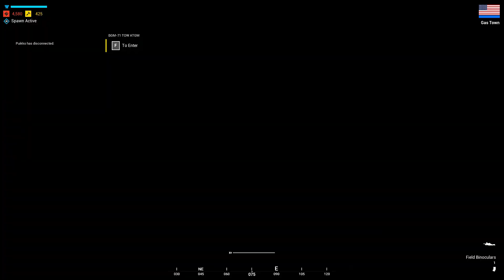لعبة سكواد/ صاروخ التاو ما عندز مزح جايك جايك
الانستـــــــــــــــــــــــــا salimii9577
حسابــــــــــــي التكتوكselim515
يمكمك دعمي ماديا عن طريق الانتساب والستفاده من الميزات الحصريه او من خلال الميزه الجديده ~شكرا~
لعبة سكواد / الجيش الروسي من اقوي الجيوش في سكواد وافضل الاسلحهلعبة إطلاق نار جماعية متعددة اللاعبين  على نطاق واسع تركز على الواقعية القتالية من خلال التواصل واللعب الجماعي والتأكيد على آليات  تماسك الفرقة القوية بالإضافة إلى التنسيق والتكتيكات والتخطيط على نطاق أوسع
ـــــــــــــــــــــــــــــــــــــــــــــــــــــــــــــــــــ
شباب الي حاب يدعمني منشان نطور محتوى القناه ونقدم شي يعجبكم ويرضيكم
انتسِب إلى القناة عبر الرابط
ـــــــــــــــــــــــــــــــــــــــــــــــــــــــــــــــــــ
لعبة إطلاق نار جماعية متعددة اللاعبين  على نطاق واسع تركز على الواقعية القتالية من خلال التواصل واللعب الجماعي والتأكيد على آليات  تماسك الفرقة القوية بالإضافة إلى التنسيق والتكتيكات والتخطيط على نطاق أوسع
ابرامز
تي 72
ابو التاو
الجيش الصيني سكواد

ـــــــــــــــــــــــــــــــــــــــــــــــــــــــــــــــــــــــــ

ـــــــــــــــــــــــــــــــــــــــــــــــــــــــــــــــــــــــــــــ
# WW3
# اكرانيحرب
# بيراكاتارطائرة بدون طيار
# غزو_روسي

squad game
sel95im gamer
squad cracked download
squad cracked multiplayer
لعبة سكواد الجيش السوري الحر
hell cannon squad
hellcannon syria
طريقة تحميل لعبة سكواد
لعبة سكواد للهاتف
squad
 joinsquad   30
 squad v3
 squad v3 update
 joinsquad v3
  squad v3 preview
squad update
 joinsquad update
 squad game squad gameplay
 squad usmc faction
squad usmc release date
squad amphibious vehicles
 squad amphibious assault
I Didn't Poop Those Items
    usmc

squad black coast
squad update preview    squad 2022
 joinsquad 2022 joinsquad gameplay join squad game squad news joinsquad news milsim lav 25 squad     usmc squad     squad boat squad ships squad usmc game